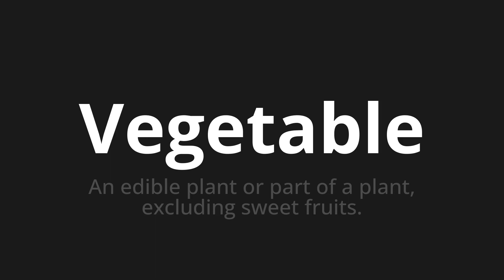How to pronounce Vegetable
Master the Pronunciation of 'Vegetable' - which means : An edible plant or part of a plant, excluding sweet fruits. 📝 with @PPrononciation 🎓🗣️ - [Your Guide to English]

Learn to pronounce 'Vegetable' perfectly in English with our easy and engaging tutorial by @PPrononciation! 📖📽️ In this comprehensive video, we provide you with native speaker examples 🗣️👂 and phonetic breakdowns 🎵 to ensure you get the pronunciation just right.

How to say Vegetable in English